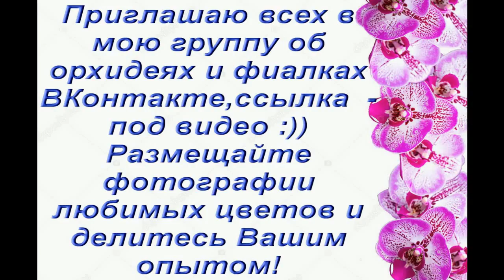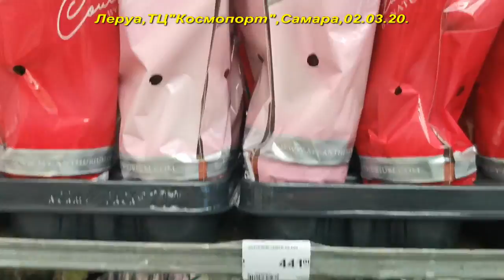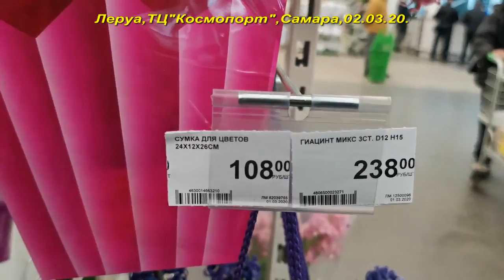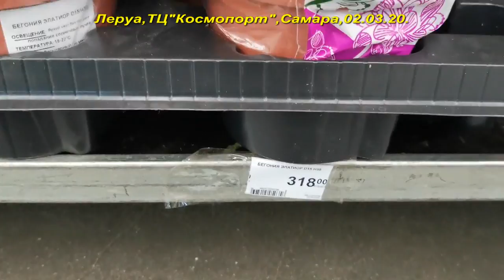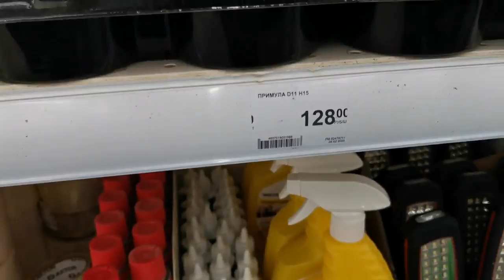Леруа:ЦВЕТОЧНЫЕ подарки к 8 МАРТА,ТЦ"Космопорт",02.03.20,Самара.